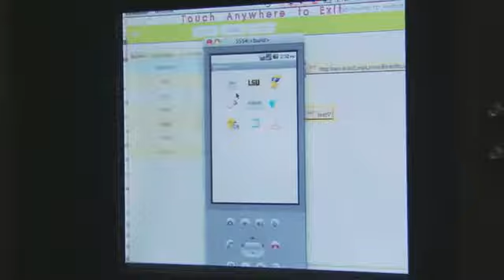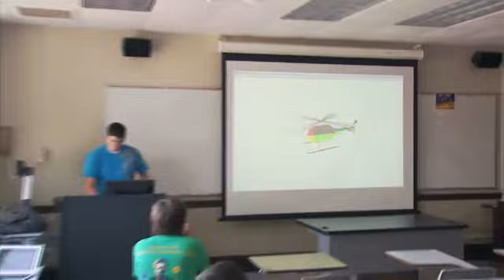SEC Stories of Success - Louisiana State University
This SEC academic success story features Louisiana State University's (LSU) new Digital Media Center and related degree offerings.